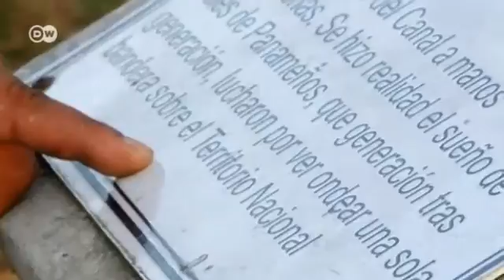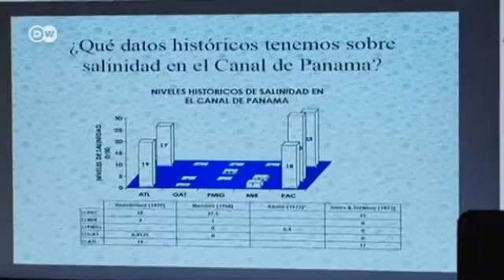Enlarging the Panama Canal | Global 3000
Panama is spending billions to enlarge its canal. In future the largest container vessels will be able to take the shortcut from the Atlantic to the Pacific. For that to happen, a third lane and more lock complexes are needed.